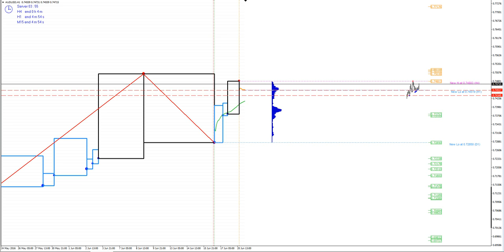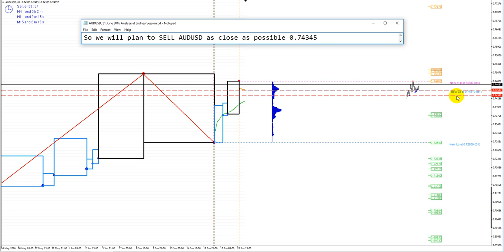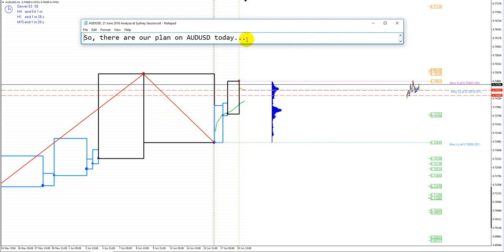AUDUSD, 21 June 2016, Analyze at Sydney Session